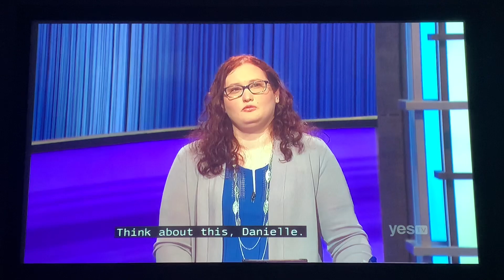Double Jeopardy, Mattea Roach DAY 24 - controversial 3rd Daily Double? (5/6/22)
I say controversial because she added “the” at the start of her response to a 4 “N” word slightly before the buzzer came in…if they dismissed “the” from her response, I know for a fact they wouldn’t accept the 2nd word since she said it after the buzzer